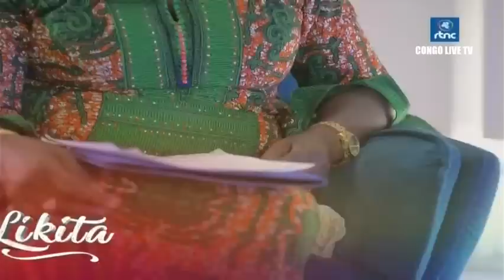🔴RDC : LE Pdt CHRISTIAN BOSEMBE A COEUR OUVERT FACE MAMIE ILELA